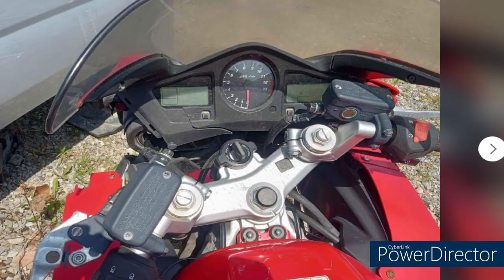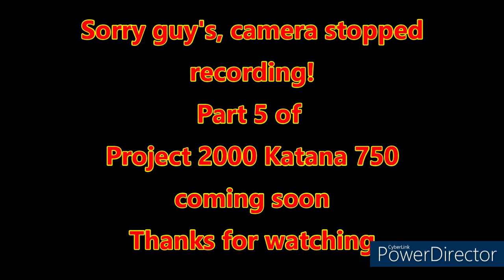Bad Ebay dicision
Motorcycles:
2004 Honda ST1300
2001 Honda Shadow ACE750
2003 Suzuki GSXR600
2000Suzuki Katana750
Acknowledgment: Ebay
Honda VFR800

Moto Camper:
1987 TravLite

Helmets:
Freed Conn BM13
Sena Outrush Bluetooth

Jacket's/outer wear:
Fox
Alpha Cycle gear
Duhan Motor Sports
Jet wear

Boots:
TCx

Gloves:
Fly Racing

Rain gear:
Frogg Togg rain suit

Dewalt Tools